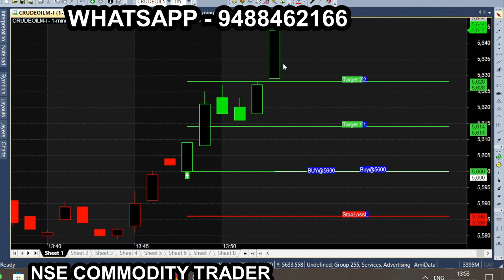1 Minute Crude oil intraday indicator mar 21